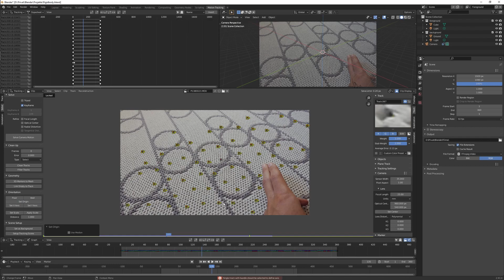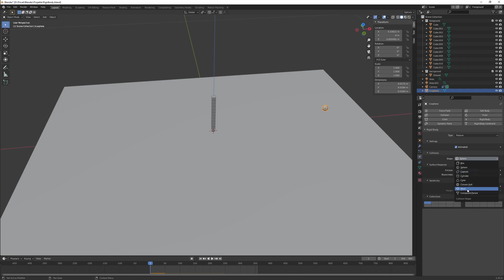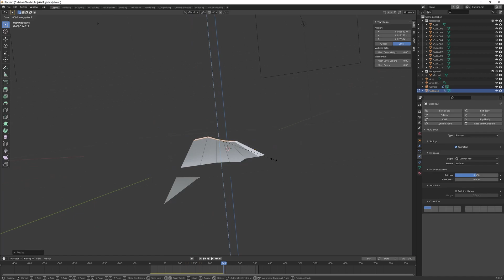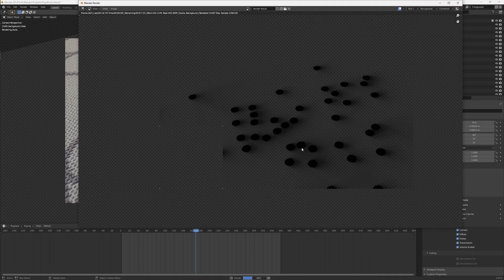Breakdown for my latest video about rigid bodies! (15x)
This is the breakdown for my last video about rigid bodies so check it out first! It's a timelapse so sit back and relax!